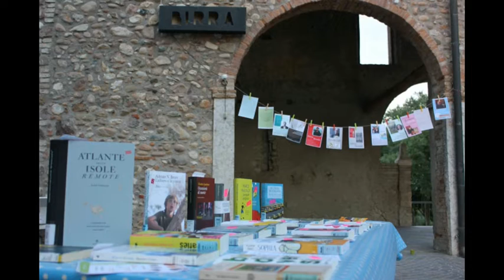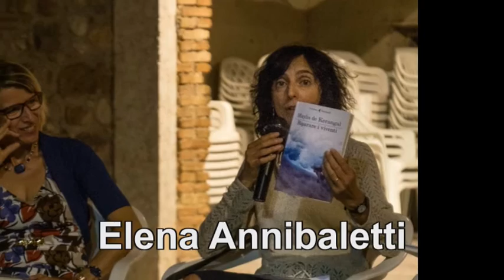Slideshow monzambano mod 2015 07 31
biblioteca di monzambano e ponti sul mincio leggono festival letteratura mantova 2015